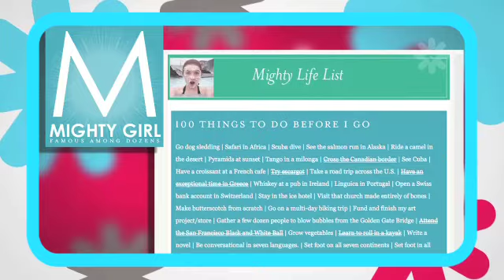Bucket Lists: What's on Yours?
Climbing a mountain.  Hangliding.  Traveling to China.  What are the items on your bucket lists, the lists of things you want to do before you kick the bucket?  Or have you not even thought about it?  And is it more interesting to learn about others' lists than to make your own?  Maggie Mason of Mighty Girl asks, &quot;What's on your bucket list?&quot;